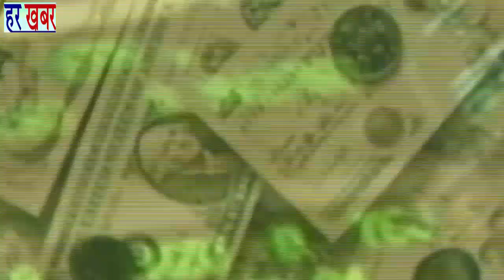AAP विधायक - शोएब इक़बाल ने दिल्ली में राष्ट्रपति शासन लगाने की मांग 👉Like, Share & Subscribe हर खबर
दिल्ली के मटिया महल से आम आदमी पार्टी विधायक - शोएब इक़बाल ने केजरीवाल सरकार को कोरोना से निपटने में नाकाम बताया और दिल्ली में राष्ट्रपति शासन लगाने की मांग की। उन्होंने कहा कि अगर दिल्ली में राष्ट्रपति शासन लागू नहीं हुआ तो दिल्ली में अनर्थ हो जाएगा।